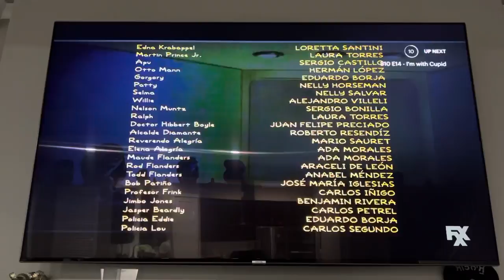Gracie Films/20th Television (2022) (Version 2)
Taken from an airing of “The Simpsons” Another Simpsons Clip Show on FXX.